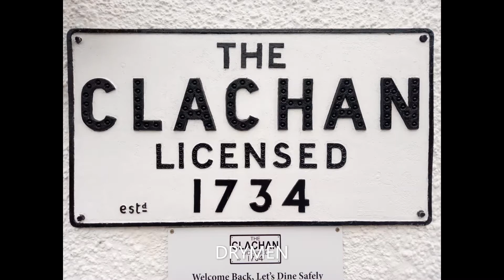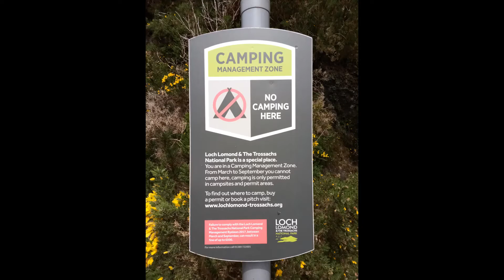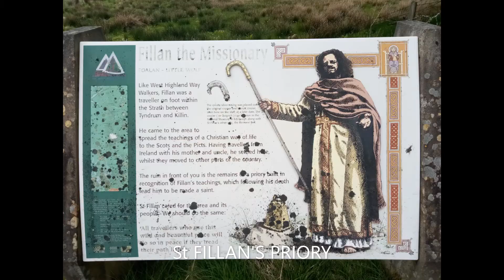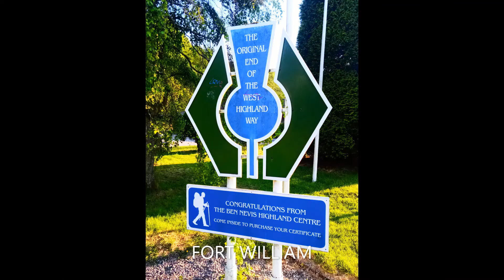Amy hikes the West Highland Way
I am Amy and I am a trans gender woman. I went for a 96 mile hike along The West Highland Way which is Scotland's most popular hiking trail.